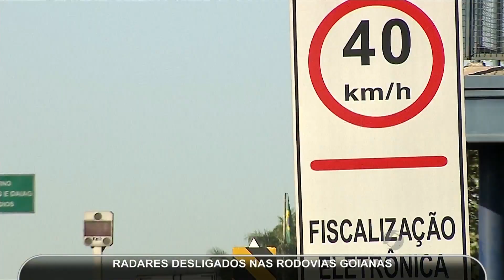Radares desligados nas rodovias goianas